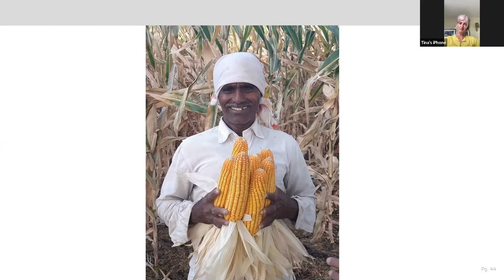Liderazgo en agronegocios | Tina Lawton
Conferencia de Tina Lawton, Ex Directora Regional APAC en Syngenta, en la XXXIV reunión del Future Trends Forum sobre 'La comida del futuro'.

Tina Lawton apuesta por empoderar a los pequeños agricultores, facilitándoles formación, herramientas de predicción del tiempo, semillas robustas, seguros contra desastres y facilidades crediticias. Para Lawton, es fundamental la involucración de los gobiernos y la coordinación mundial, mediante programas específicos.